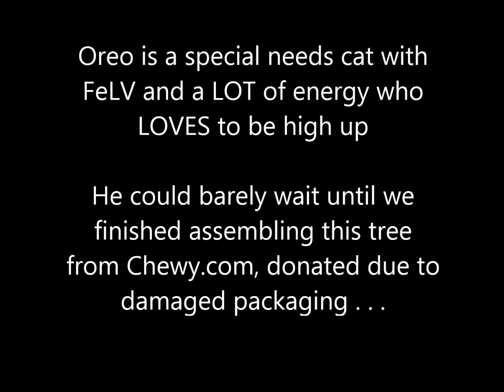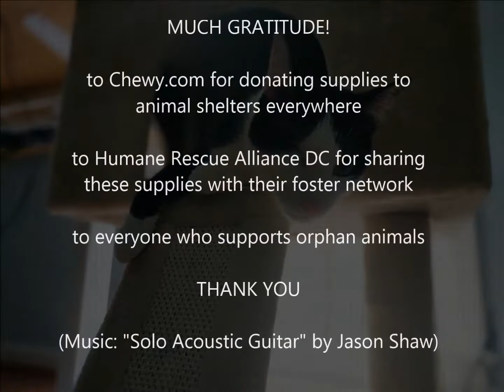Foster Parents Gratitude to Chewy.com & Humane Rescue Alliance DC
Want to see real, immediate impact of donations to local shelters?  Of course you do!

We're foster parents on a fixed budget with a special needs cat named Oreo, who is young and super smart and needs constant enrichment. When our shelter Humane Rescue Alliance of DC contacted the foster group to let us know that @Chewy.com had donated a variety of pet supplies due to damaged packaging and we were welcome to take what we need, we were ecstatic! In addition to litter and special dietary food we found a special treasure!  This was ideal for our athletic feline as well as other fosters who might like to curl up in a cubby hole.

Though this doesn't make Oreo look very active, rest assured he leaps up to the top in two bounds and climbs all over it for the choicest view of the birds outside. :)  We just can't catch him on film unless he's resting!  Without generous donations like these we wouldn't have such cool amenities to offer orphan kitties.  We're very grateful.

Keep donating to your local shelters!  There are wonderful onsite and offsite benefits. :)